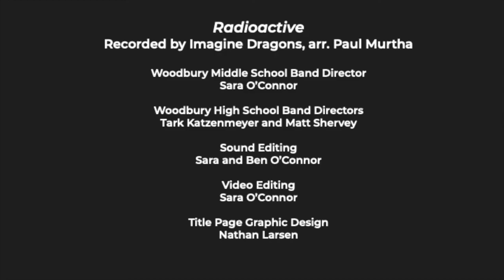WMS/WHS Combined Virtual Bands - "Radioactive" (arr. Murtha)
This is a collaboration that our students did with the Woodbury Middle School Band back in early December 2020. Thank you so much for inviting us to play music with you WMS!  We can't wait to make music with you all again as you continue on to WHS, ERHS, or PHS! A HUGE thank you goes out to their director Mrs. O'Connor for putting this fun virtual performance together!